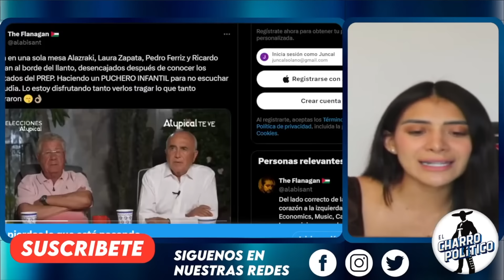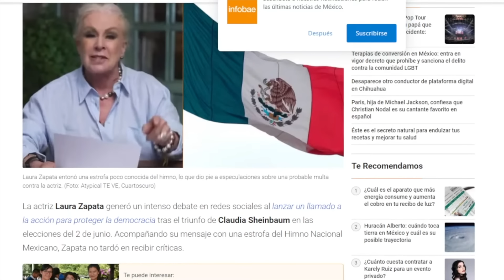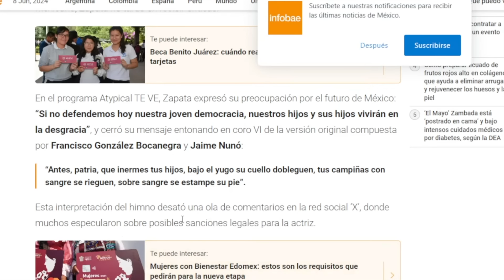ENCARCELADA! HERMANA THALIA PIDE AYUDA POR ELLA